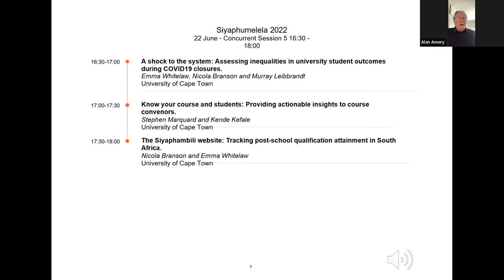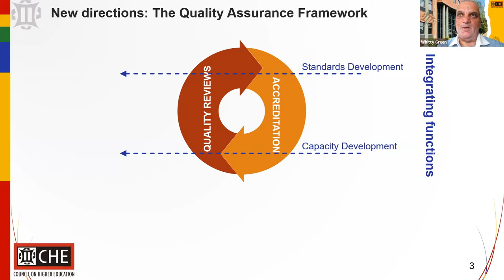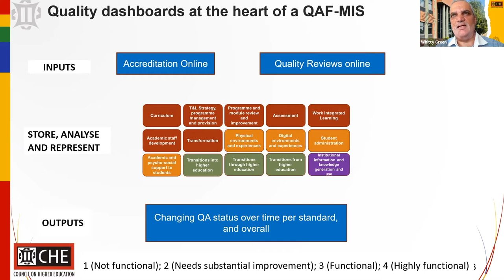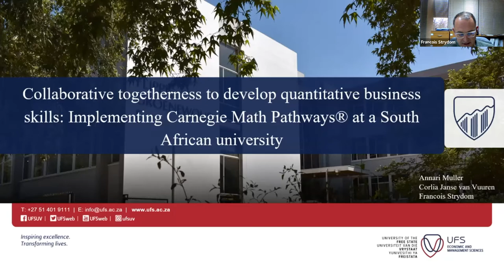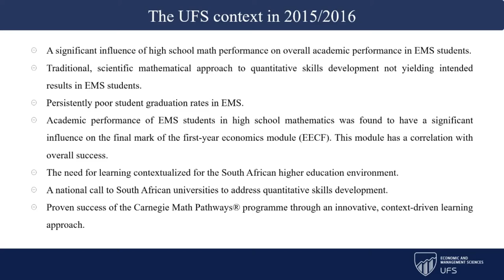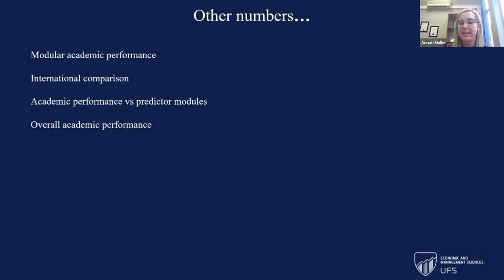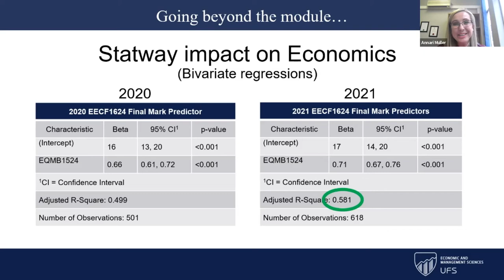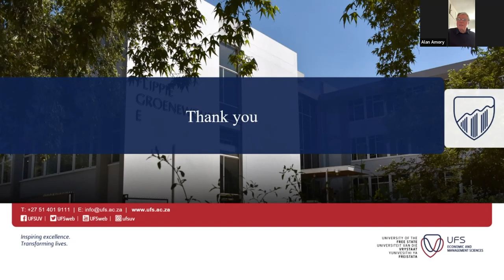Siyaphumelela 2022 - Plenary 3 - 22 June 2022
Invited presentation
A new Quality Assurance Framework for Higher Education in South Africa: What does it involve and what are its implications for institutions?
Whitfield Geen, Council on Higher Education

Keynote
Collaborative togetherness to develop quantitative business skills: Implementing Carnegie Math Pathways® at a South African university
Corlia Janse van Vuuren, Annari Muller and Francois Strydom, University of the Free State
Bloemfontein, South Africa

Discussion with Corlia Janse van Vuuren, Annari Muller and Francois Strydom